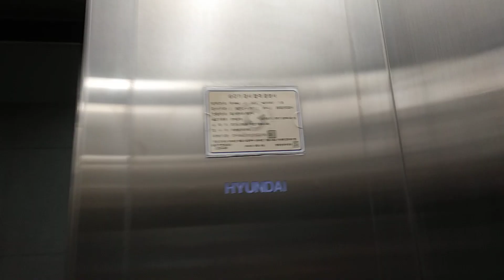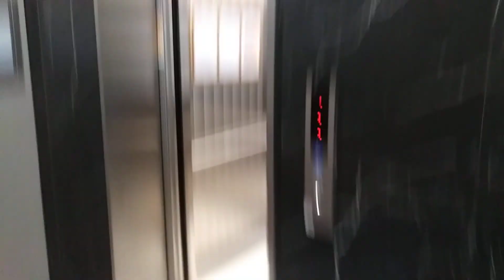경기도 화성시 동탄기흥로 585 영천동 힐스테이트 동탄역 상가 구간 현대엘리베이터 탑사기(2)